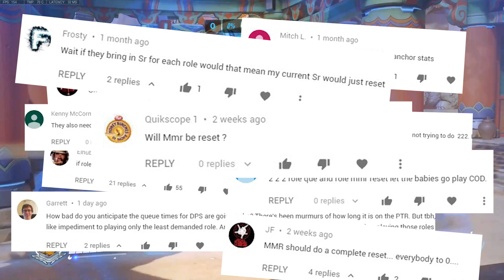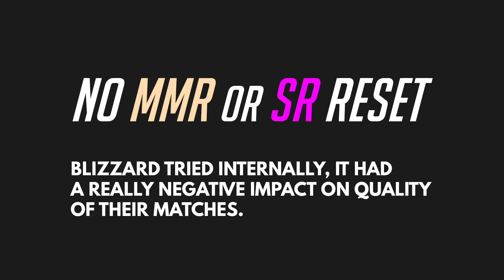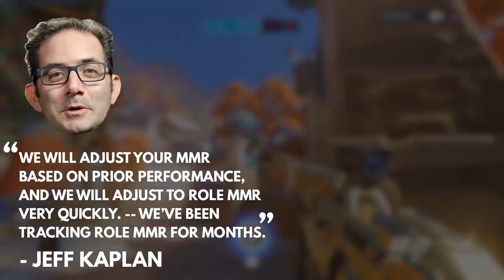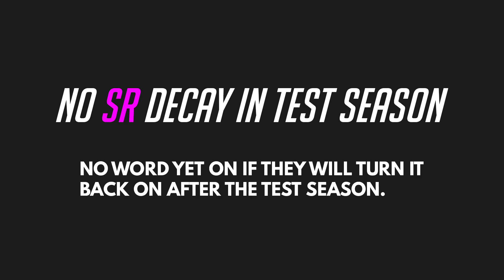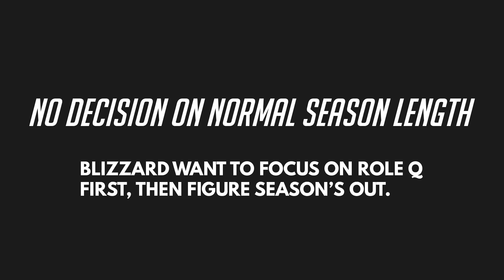Overwatch | Role Q & Matchmaking Confusion - MMR Reset, SR Decay & Placements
Jeff Kaplan and Blizzard have already answered a lot of the questions the community have around role queue. Here is all the info you need compiled into one video.